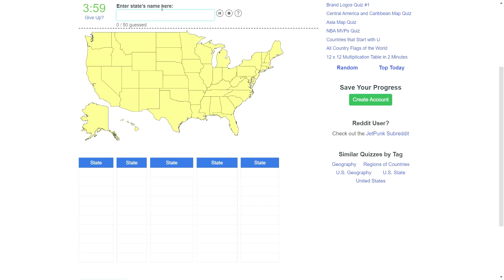Naming all of the U.S. States!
Can I name all of the U.S. States? Watch to find out!